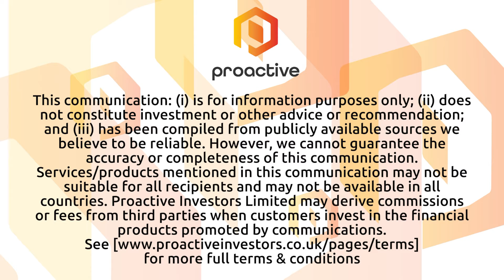Aura Renewable Acquisitions "very hopeful" of making a transaction this year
Aura Renewable Acquisitions PLC (LSE:ARA) non-executive Chairman John Croft speaks to Thomas Warner from Proactive following the release of the main market listed SPAC's maiden results.

Aura aims to acquire businesses in the renewable sector, particularly in energy storage and battery technologies. The company was set up in 2021 and has been actively looking for potential opportunities, despite the challenges in the capital markets in 2022.

Croft says that he's "very hopeful" of making a transaction this year and expresses optimistim about the opportunities in the renewable sector.